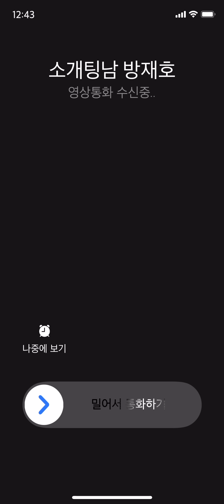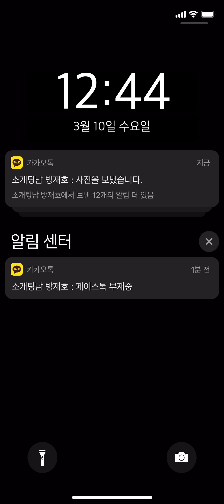[B대면데이트]#5 다섯번째 데이트 방재호/34/다단계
방재호 instagram@BJH_Dreamlife